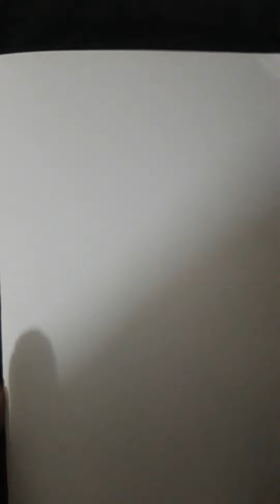Bleeding Shrupnakha flying over Dandaka forest , headed to brother Demon king Khar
Sarg 18 Aranya Kand Ramayan